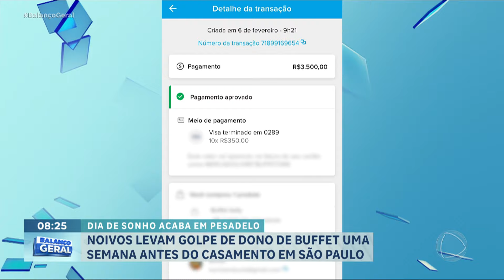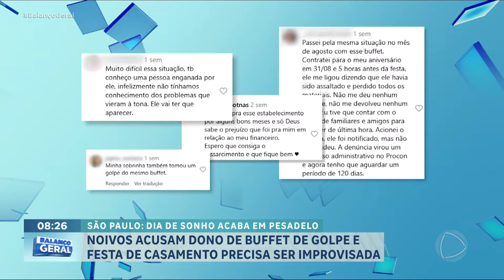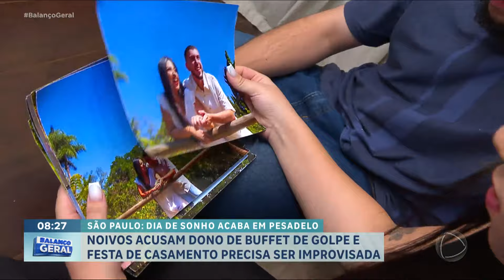Noivos levam cano de bufê e ficam sem banquete contratado para casamento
Um casal em São Paulo teve seu dia de casamento comprometido pela ausência do bufê contratado. Após meses de planejamento e pagamento de R$ 4.500 pelo serviço, os noivos não receberam a comida na festa.

Stefano e Caio se conheceram em 2020 e decidiram se casar oficialmente em outubro do ano passado. Eles planejaram uma festa para 80 pessoas em uma chácara. O casal escolheu um bufê com base nas fotos disponíveis na internet e fez um contrato com o proprietário.

Com apenas duas parcelas restantes a serem pagas ao bufê, eles enfrentaram a situação sem o banquete durante o evento. Para resolver a falta de comida, contaram com ajuda da família e amigos.

Após tentativas frustradas de contato com o fornecedor para reaver os valores pagos, eles recorreram às mídias sociais onde encontraram outras vítimas do mesmo problema. O caso foi encaminhado à Polícia Civil que investiga como estelionato.